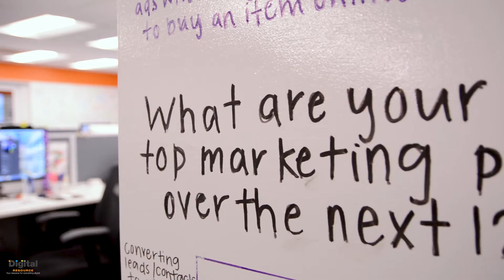DR Weekly Vlog | Behind the Screens | John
Getting your business on the path to digital marketing success starts with customizing a strategy that sets you apart from the rest! Go behind the screens and get to know John, DR's business development manager, and how he assists companies from the very beginning.

ABOUT DIGITAL RESOURCE

Based in South Florida, our full-service digital marketing agency develops effective content strategies for forward-thinking companies. We have a proven track record in increasing search engine rankings, building social followings and most importantly, converting leads into real revenue.